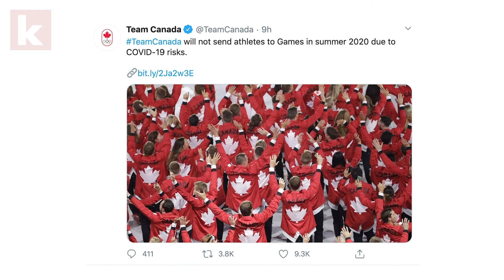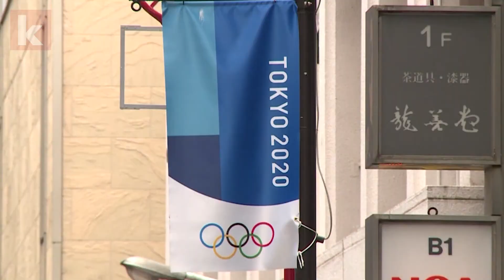"Könnte unvermeidbar werden" - Olympia-Verschiebung rückt näher | kicker.tv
Trotz des Coronavirus wollte Japan in der vergangenen Woche an der Ausrichtung der Olympischen Spiele in diesem Sommer festhalten. Mittlerweile schlagen Japans Premierminister und Tokios Gouverneurin aber andere Töne an – auch durch den Druck verschiedener Athleten und Verbände.